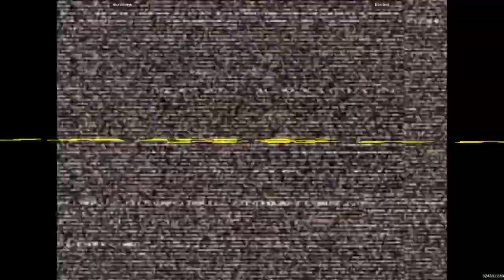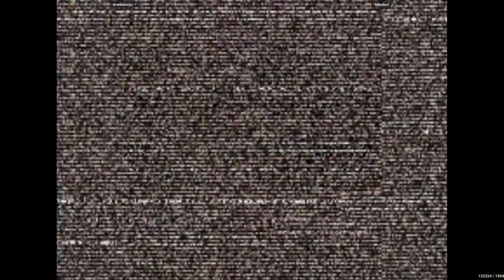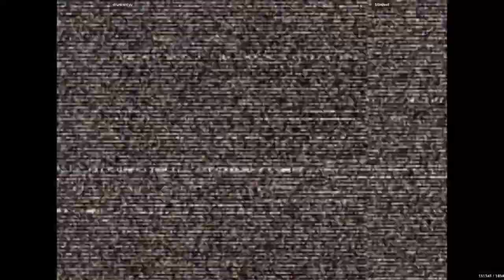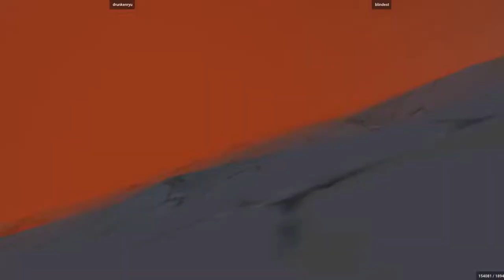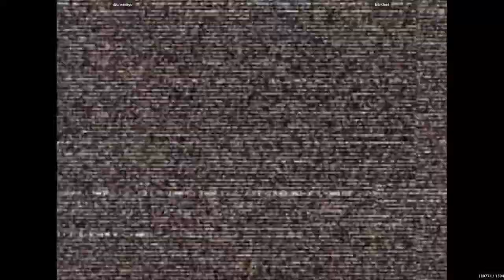Fightcade CVS2 - drunkenryu VS blindest